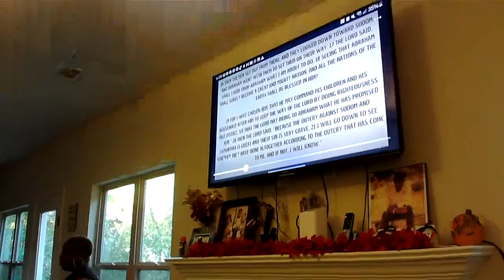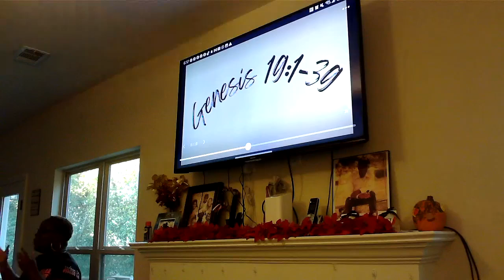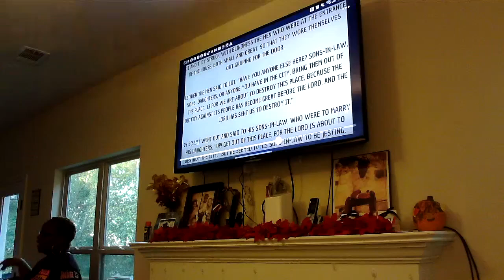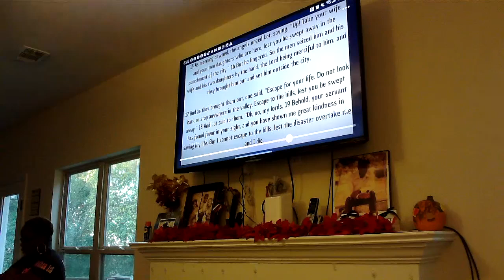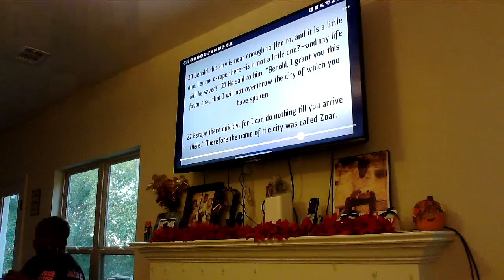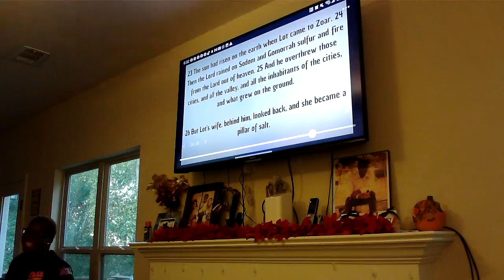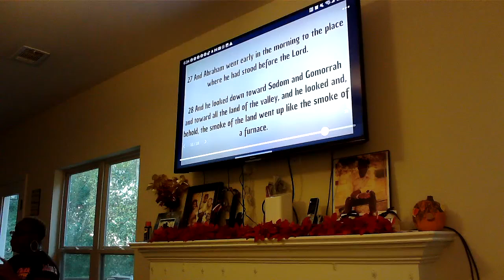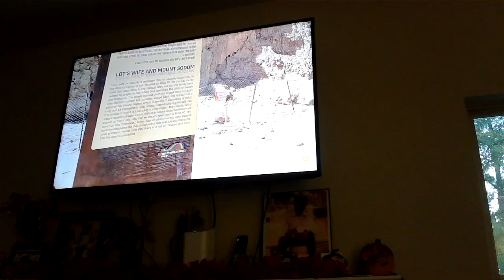Bible Study: Genesis 18 and 19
Let's learn about Sodom and Gommorah and how it could portray to our lives. Welcome to Bible Study